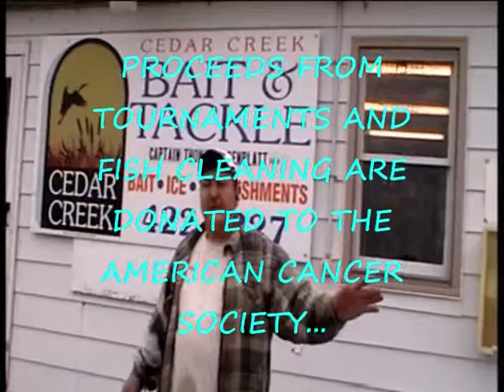CEDAR CREEK BAIT AND TACKLE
UNOFFICIAL COMMERCIAL
CEDARCREEKBAITNTACKLE.COM
MILFORD, DELAWARE
LOCATED NEXT TO A LARGE STATE BOAT LAUNCH FACILITY
MISPILLION INLET EMPTIES OUT TO GREAT FISHING SITES